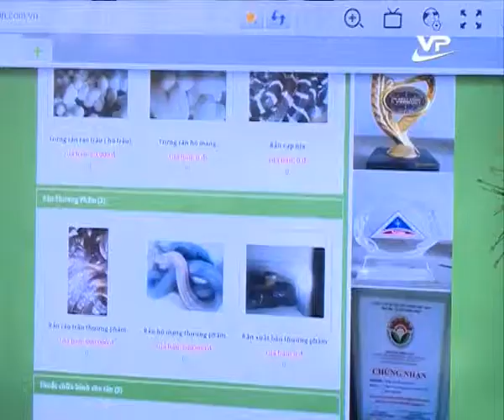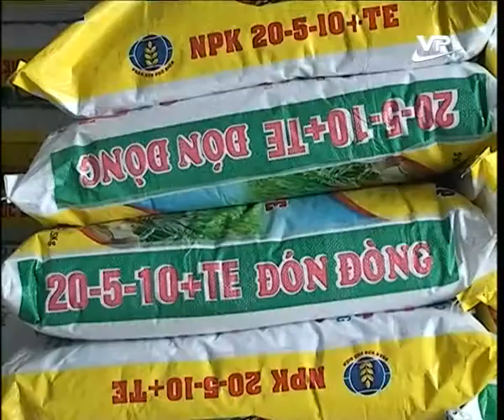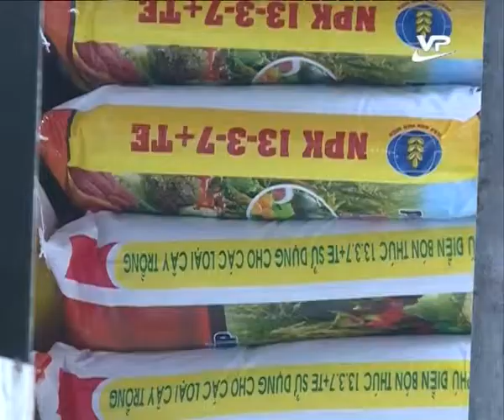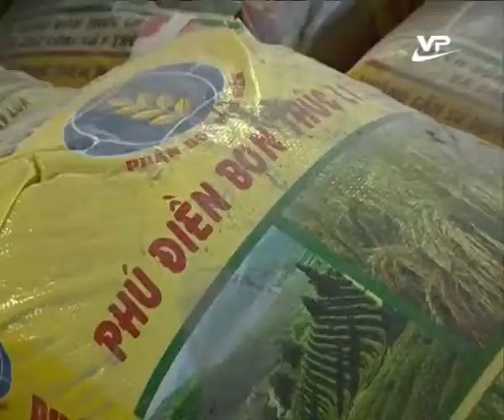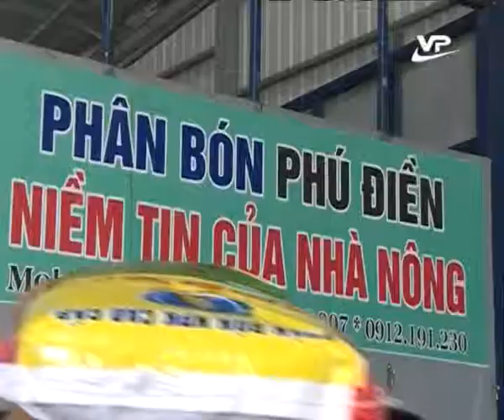Người Việt Nam ưu tiên dùng hàng Việt Nam 05.05.2015